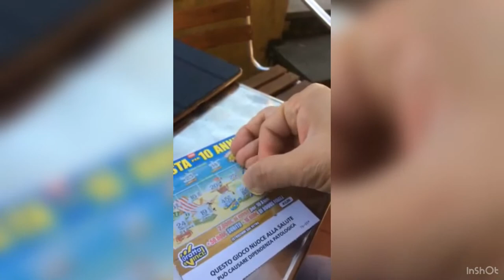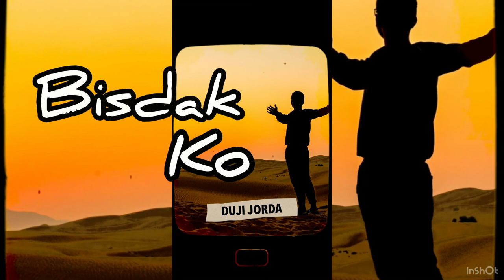Bisdak Laruy-Laroy | The Italian Way To Cook Simple And Easy | Pani-udto ni Bisdak sa Rome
I am vlogging my daily routine when at home - The Italian Way!

I featured one of my favorite coffee shops CafeBaita in our place near the train station where I usually have my typical Italian-Roman breakfast with creamy cappuccino and softer cornetto.

One of the famous Italian writer is featured with his quote saying :
“Have you ever wondered what coffee is? Coffee is a way. A way to tell a friend you care for him.” - Luciano De Crescenzo.

Kape ta Bai! in cebuano dialect might be a way...to say to a friend that you care.

Typical Italian lunch, I prepared:

First plate,
Spaghetti with tomato-based sauce. See how I prepared this simple yet nutritious pasta the Italian Way!

Second plate,
Pork Steak, grilled in a rock-salt to be more tastier the Italian Way!

with the vegetable side plate: boiled spinach with olive oil. Also, I will show how I make use of the left-over of boiled potatoes and carrots from our “Nilaga na Baboy” of last night.

Well, well, well one or two glasses of red wine, Sauvignon, to pair this Simple, Easy way to offer lunch to the family - The ItalianWay !

Fitness and Health.

See my other videos, part of my Bisdaklifestyle

About Bisdak Ko :

I am a proud “Bisdak”, slang term, for BISayang DAKo. Bisaya is a folk, Cebuano-speaking, from the Visayas or Mindanao region in the Philippines. This is regarding my Life Update, realizations and Travels.